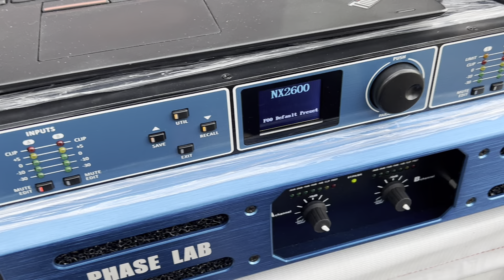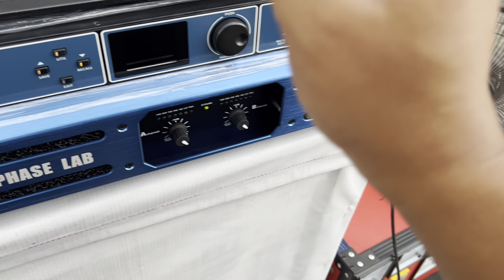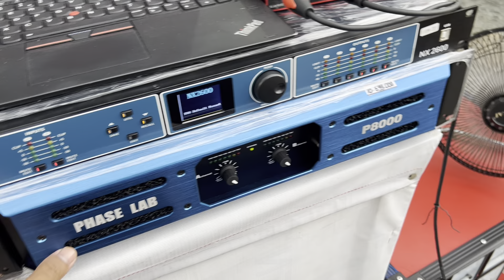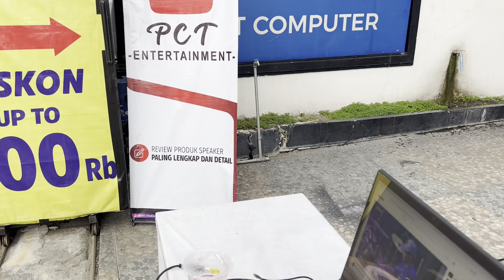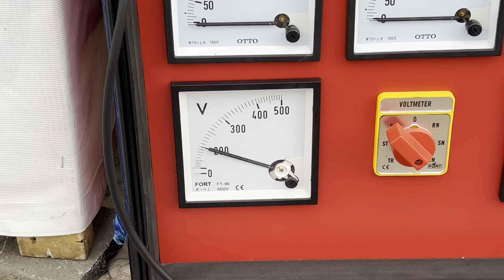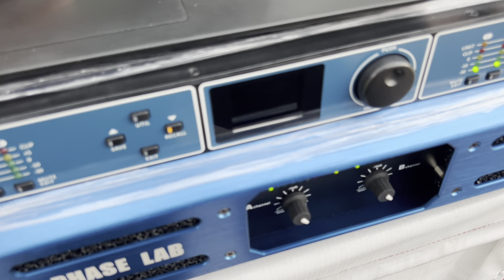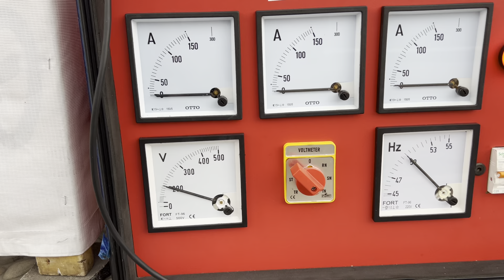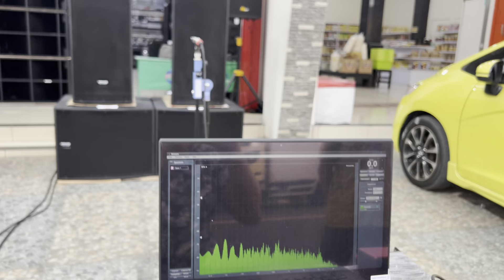Range Subwoofer 18inc dan midel 15inc CUMA PAKAI 1 POWER PHASELAB